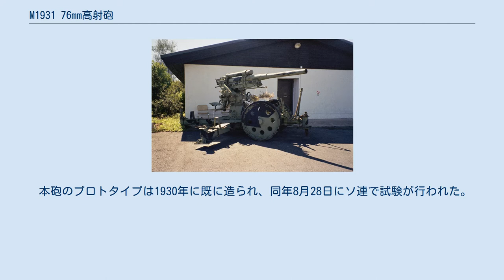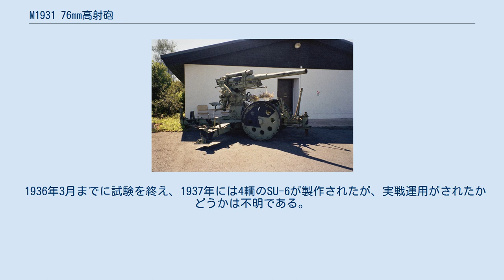M1931 76mm高射砲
ソ連・ロシアの火砲
M1931 76mm高射砲（ロシア語：76-мм зенитная пушка образца 1931 года (3-К)）はソビエト連邦の高射砲である。
 開発はドイツのラインメタル社。
 本砲のプロトタイプは1930年に既に造られ、同年8月28日にソ連で試験が行われた。
 M1931は労農赤軍の眼鏡にかない、ソ連はラインメタル社と契約、その後1932年に開発が完了し、これも試験に合格、制式採用となった。
 1938年に本砲をさらに近代化したM1938 76mm高射砲が開発されるまでの間に3800門程が生産されたが、M1938は更に強力な52-K 85mm高射砲が開発された事であまり大量生産がされなかった。
 その為冬戦争や独ソ戦序盤ではM1931が労農赤軍の主力高射砲であり、フィンランド国防軍の包囲戦術やドイツ国防軍の快進撃、ソ連の稚拙な運用も相まって多くが失われた。
 装甲列車に車載する計画もあったとされるが詳細は不明。
 1933年にM1931をT-26に搭載した自走砲の製作が企図された。
 これはSU-6として開発が行われ、48発の砲弾を車載することが可能であった。
 1936年3月までに試験を終え、1937年には4輌のSU-6が製作されたが、実戦運用がされたかどうかは不明である。